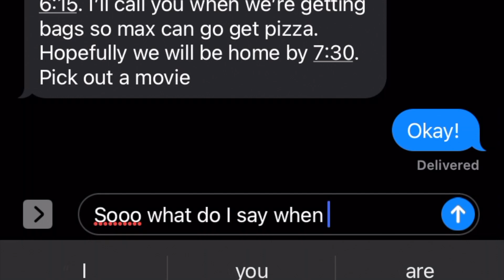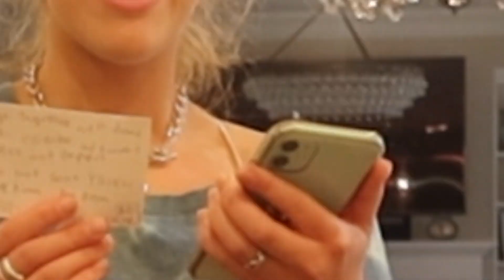ORDERING PIZZA FOR THE FIRST TIME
i am ordering pizza for the first time in this video because i have never done that. cool right? entertainment central right here.

current subs: 6,003! THANKS FOR 6KKK! love you guys so much!